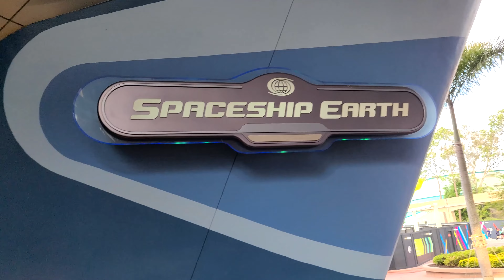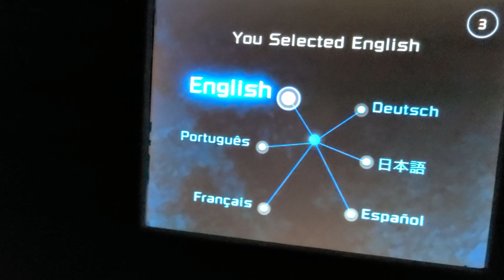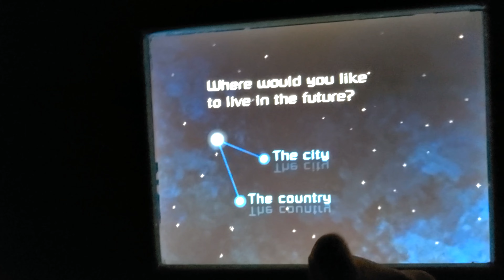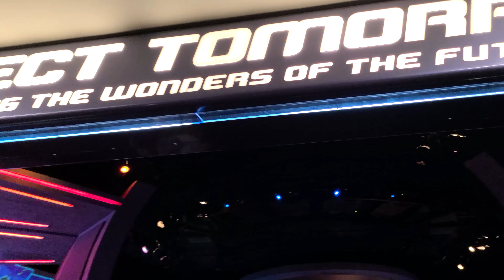Spaceship Earth! Full Ride 2022! Epcot: Walt Disney World, Florida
Hey Everyone! Enjoy a ride on Spaceship Earth at Epcot in Walt Disney World, Florida! This is always a must attraction to do when visiting Disney World. Hope you enjoy the video!